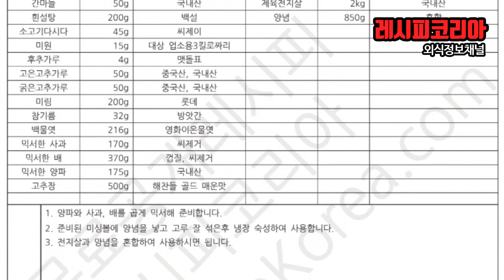제육두루치기무료 prproj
돼지 전지살로 만드는 두루치기 무료레시피 입니다